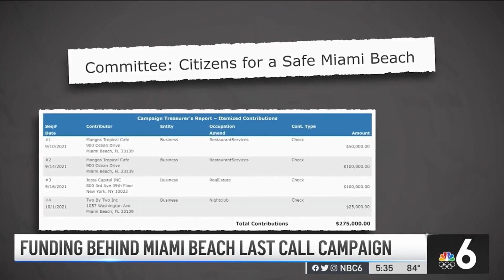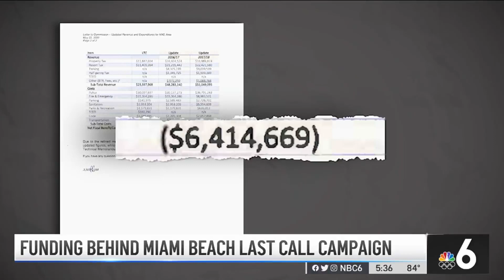Is Miami Beach Too Rowdy After 2 AM? Voters Will Decide in November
NBC 6’s Phil Prazan looks into who is backing the efforts on both sides of the controversial ballot question in Miami Beach for a 2 a.m. last call.